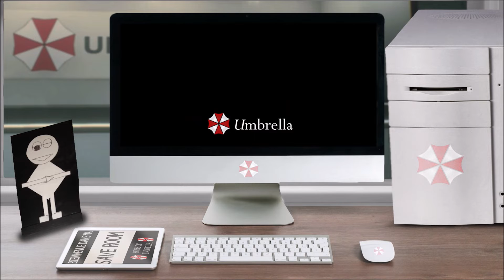Lore – Base de Regason – Resident Evil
Vous avez ouvert le fichier ''Lore – Base de Regason – Resident Evil'', bon visionnage.

La musique en fond est ''Resident Evil 3 Nemesis – The disused plant''